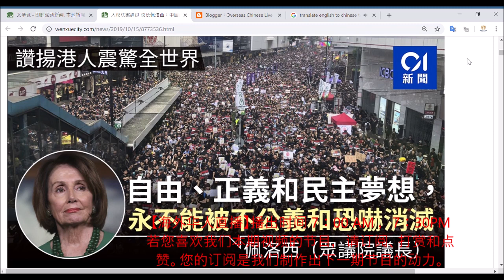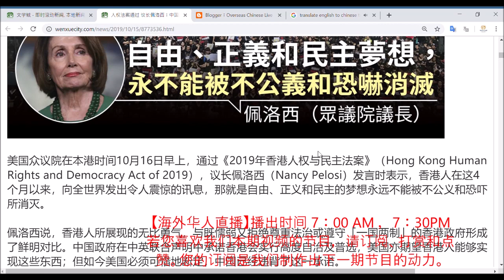【海外華人直播 OCL】人权法案通过 议长佩洛西：中国已违背承诺(图)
Director: Joe Fang
Editor: P. Fang